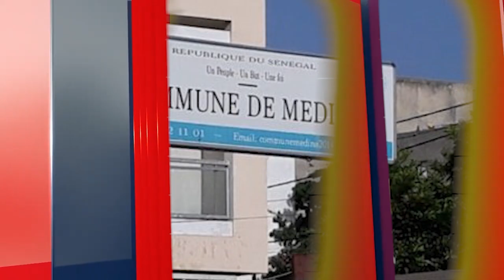Momar Bathily offre du matériel de sonorisation à la mosquée de Soumbédioune